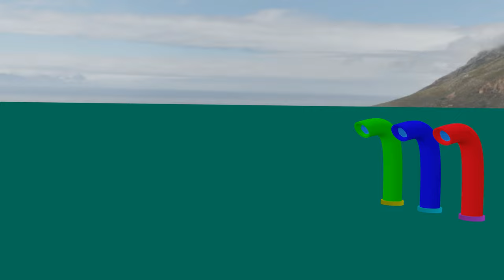My First Ever Fluid Simulation (Blender)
This is my first ever fluid simulation. I plan to make more. Idk why but it didn't fill up to the top like it did in the tutorial I watched. Oh btw the link to the tutorial is down there in the links section.

Render Time:1 hour
Bake time: 30 mins

A-Nature's Forest (Official A-Nature Discord)
Not ready yet

JWE Fan Server (Not my server but made by a friend, and I'm a moderator so why not promote it):

Pun intended there hehe. Because my channel is JW themed. And I was saying it would mean the world to me. So like Jurassic World + Mean the world = Mean the Jurassic World. Lol I should stop